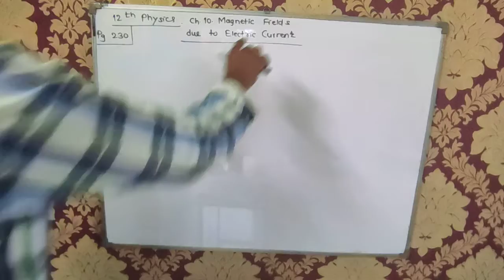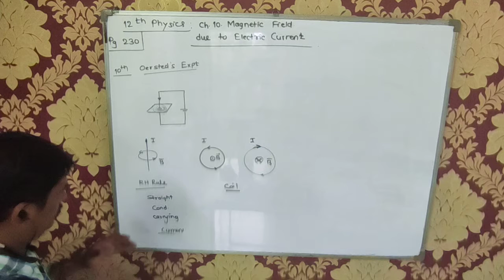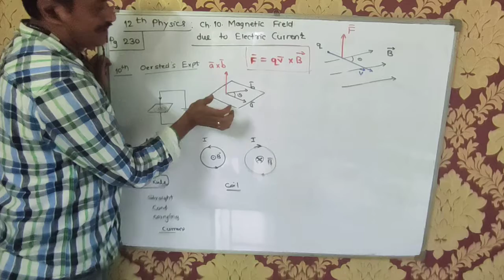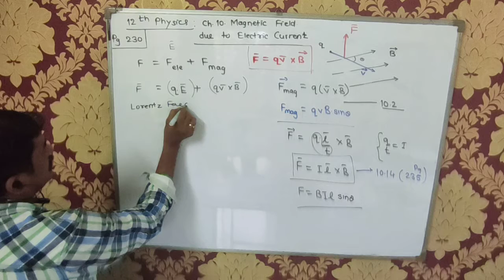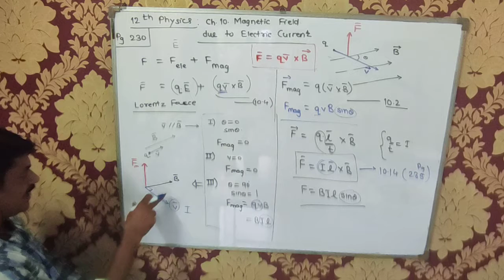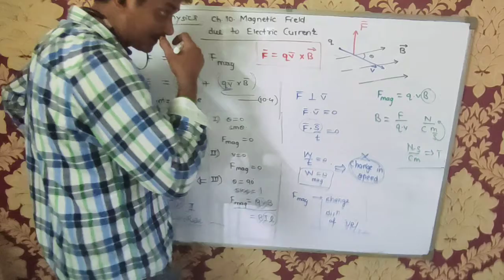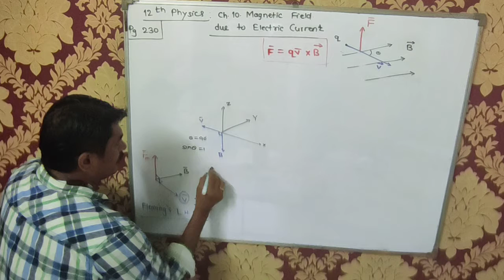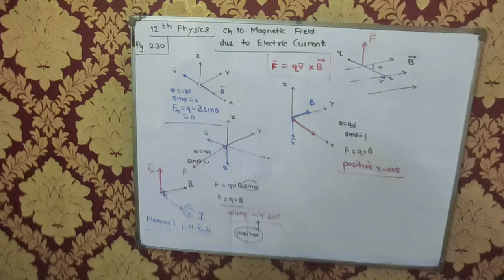12th - Physics - Ch 10 - Magnetic Fields due to Electric Current - 10.2- Magnetic Force